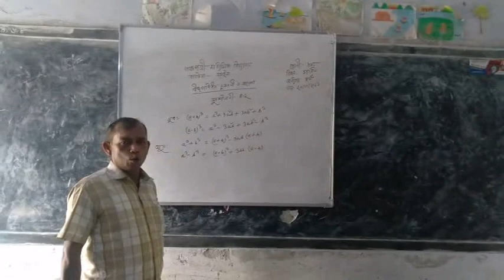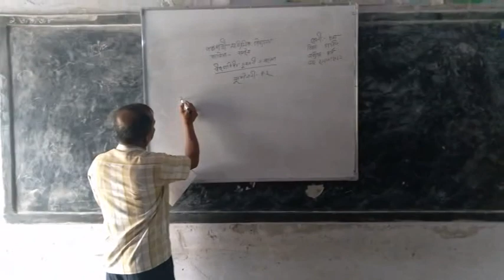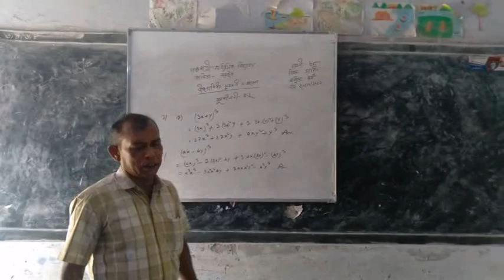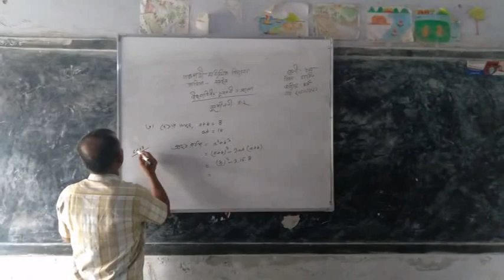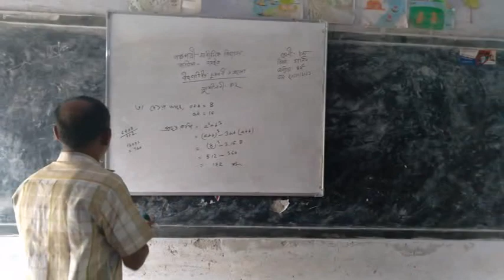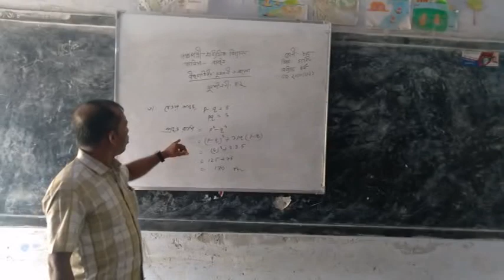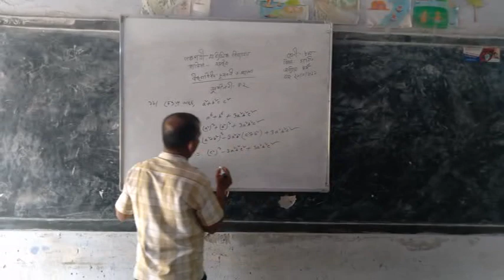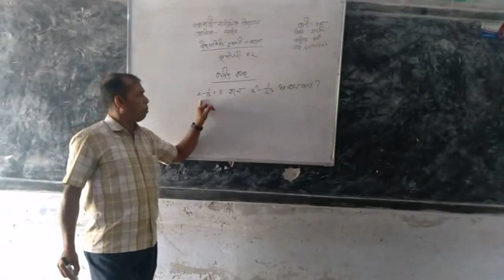Golock chandra paul . class eight , subject math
Pancho polly secondary school , Kalia, Narail